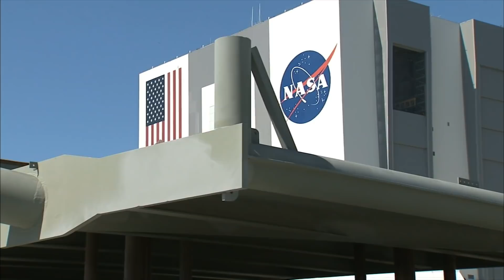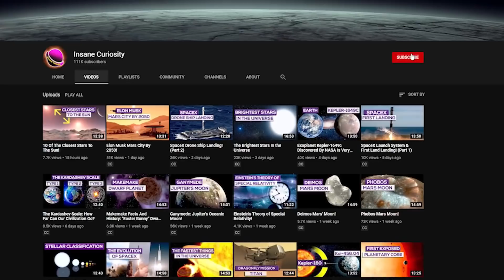Can SpaceX, Blue Origin And Dynetics Really Go To The Moon?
Curious to know more about this ferocious space race? And whether SpaceX  Blue Origin and Dynetics can really go to the Moon? Keep Watching!!
In June 2020 SpaceX CEO, Elon Musk wrote some tweets about SpaceX plans to improve its Starship Rocket. They are trying to figure out how to land Starship on the Moon and in order to make it better suited to the lunar missions, SpaceX has plans to make some changes to Starship’s rocket, these changes mainly focus on the Starship stability when landing in high winds. So SpaceX won’t give up on trying to reach the Moon despite the fact that NASA has selected the Blue Origin national team to return humans to the Moon, in April 2020, upon identifying some risks in SpaceX’s Starship lunar lander proposal.
To get back on track for the sustainable human exploration of the Moon and beyond, NASA has started the Artemis program in 2017 with a cost of approximately 35 billion dollars. The Artemis program is considered to be the twin sister of the Apollo space program. One of the main objectives of the Artemis program is to return humans to the Moon where NASA will land the first woman and the next man on the Moon by 2024 through that program and by using the increasingly developing innovative technologies available to many international and commercial partners. However, the objective is not the solitude purpose of landing humans on the Moon, but also to explore more of the lunar surface than ever before. Assuming that everything will go as planned, by the end of the decade, NASA will establish a sustainable exploration upon collaborating with their international and commercial partners. Then they will send astronauts to Mars upon learning everything they need to know on and around the Moon. If the program becomes a success, we will better understand the universe and our home planet through numerous robotic and human activities that are performed on the lunar surface and in orbit around the Moon. At least, scientists will conduct their technological experiments and investigations from a new perspective, which is the lunar surface and orbit in this case. This will eventually help them understand the martian circumstances for sure. In order to be able to perform such activities, NASA plans to build sustainable elements on the lunar surface and around the Moon, which will allow robots and astronauts to explore the lunar environment and conduct their experiments.

NASA has built six main elements in the Artemis program which are:

1- The Exploration Ground Systems, which include all the on the ground structures that are required to support Launch. In particular, NASA is updating all the launch facilities located at the Kennedy Space Center in Florida, in order to support the Artemis missions to the Moon and beyond.
2- Space Launch System, which is the world’s most powerful rocket that will send humans and cargo to the Moon and beyond. The Space Launch System is the agency’s first deep rocket that’s designed to be flexible and evolvable since Saturn V.
3- Orion, which is the spacecraft specified to the lunar missions, it will carry the Artemis crew to lunar orbit where they will transfer to the Gateway or a human landing system. Then the crew will use it again to return home to Earth safely since it has been designed and built to withstand the extreme heat and conditions experienced upon reentry into the atmosphere.
4- Gateway, which is the lunar outpost in the Moon orbit. It has been designed to support human and scientific exploration in deep space. Built with the international and commercial NASA partners and the U.S. portion will be designated the Neil A. Armstrong Lunar Outpost as the United States Congress has directed.

Credits: Ron Miller
Credits: Nasa/Shutterstock/Storyblocks/Elon Musk/SpaceX/Esa
Credits: Flickr

Video Chapters:
00:00 Introduction
00:55 Artemis Program
02:33 Six Elements of the Artemis Program
05:26 Why There's a Space Race?
06:35 Blue Orgin Wins
08:35 Dynetics Human Landing System